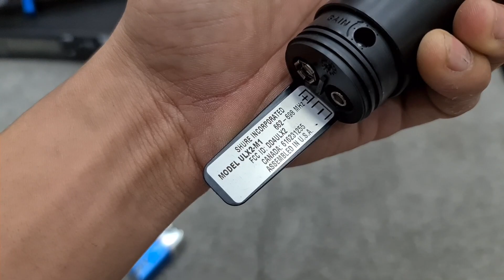Micro Shure Mỹ Cập bến . Luôn Luôn Có Hàng Đẹp cho Các Bác Sưu Tầm - SM 58/ SM 87 / Beta 87 .🤩🥳🥳